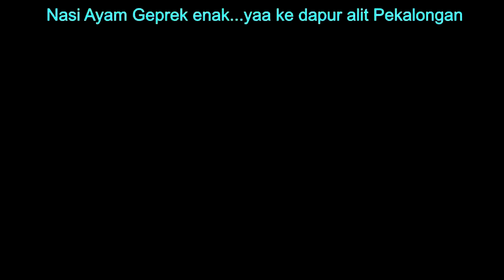Smile Slynk TIME LAPSE MUSIC NO COPYRIGHT